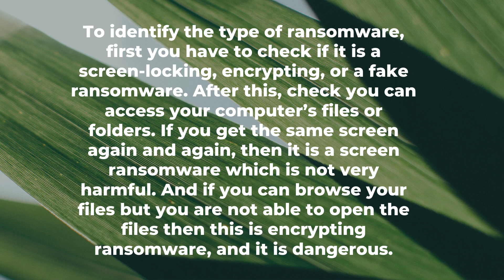How To Deal With Ransomware Attacks Avg com retail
In this blog, you will learn how to deal with Ransomware attack. In ransomware attack, hackers gain control over the user device, encrypts its data and if the victim want to access their data they have to pay ransom.